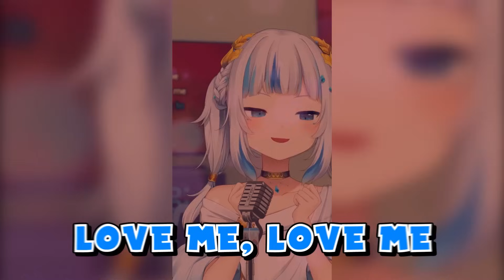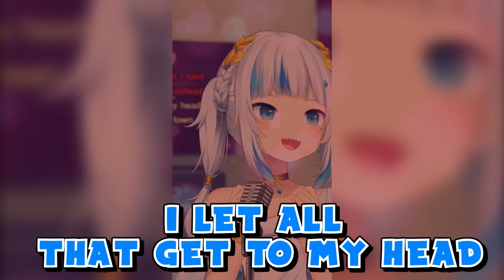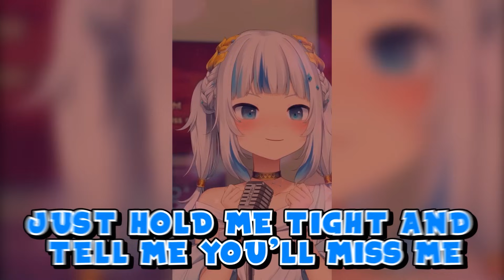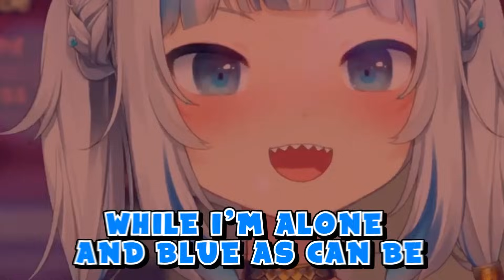Gura's karaoke was a blast! Gura was cute, funny and dwarf.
When Gura has fun, everyone has fun

Sources:

【歌枠】UNARCHIVED KARAOKE gura! shorts

Here's my twitter if you wanna follow